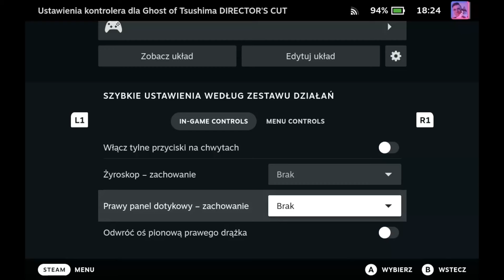Ghost of Tsushima na Steam Decku – recenzja portu PC (grafika, ustawienia, sterowanie, rozgrywka)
Pecetowcy w końcu doczekali się portu samurajskiego hitu z PlayStation. Czy Ghost of Tsushima dobrze wypadł? Recenzja z perspektywy posiadacza Steam Decka. Do nagrania materiału użyłem pluginu Decky Recorder.

Klucz na grę do recenzji otrzymałem od PlayStation Polska za co serdecznie dziękuję. Opinie i przemyślenia wyrażone w filmie są moje własne i wydawca nie miał na nie żadnego wpływu.

Rozdziały:
00:00 – Wstęp i informacje techniczne
02:30 – O czym jest Ghost of Tsushima
06:40 – O co chodzi w rozgrywce
11:05 – Oprawa audiowizualna i płynność rozgrywki
13:10 – Sterowanie
14:56 – Najlepsze ustawienia graficzne (jak uzyskać stabilne 45 FPS)
17:17 – Wady, tryb multiplayer i dlaczego gra nie jest "Steam Deck Verified"
19:26 – Pora na Kota
19:35 – Pozostałe aspekty
22:12 – Podziękowania, plany na filmy i pożegnanie

✔ Dając suba wesprzesz mój kanał!

Dodatkowy opis dla wyszukiwarek:

Witaj na kanale Jerzy The Gamer! Dzisiaj mam dla Ciebie wyjątkową recenzję gry Ghost of Tsushima w wersji pecetowej, testowanej na Steam Decku. Jeśli jesteś fanem samurajów, Japonii i dynamicznej rozgrywki, to koniecznie zostań ze mną!

Ghost of Tsushima, znana także jako GOT, to gra od studia Sucker Punch, które pierwotnie zadebiutowało na PlayStation 4 i PS4 Pro, a następnie zachwyciło graczy na PS5. Teraz, dzięki pecetowemu portowi, możemy cieszyć się tą przygodą także na przenośnych urządzeniach takich jak Steam Deck, Asus ROG Ally, Lenovo Legion GO czy GPD Win.

W tej recenzji Steam Deck skupię się na:

Ustawieniach gry: Jakie są optymalne konfiguracje, aby cieszyć się płynną rozgrywką na poziomie 45 fps? Omówię szczegółowo wszystkie ważne aspekty, które wpływają na jakość oprawy graficznej.
Gameplay: Zobaczysz fragmenty rozgrywki, które oddają esencję bycia samurajem w otwartym świecie pełnym niebezpieczeństw i pięknych krajobrazów wysp Cuszima i Iki (Iki Island).
Multiplayer: Sprawdzę, czy działa tryb wieloosobowy na Steam Decku i czy można liczyć na grę z innymi użytkownikami PSN.
Status: Dlaczego gra nie jest "Verified"?

Nie zabraknie również porównań portu pecetowego do oryginalnego wydania na konsole PlayStation. Czy Steam Deck radzi sobie z takim wyzwaniem? Jakie są plusy i minusy grania na tym handheldzie?

Oglądaj moje wideo z recenzją gry Ghost of Tsushima i dowiedz się, czy warto zainwestować w ten tytuł na PC handheldzie. Zapraszam do subskrypcji, zostawienia lajka i komentarza, jeśli podoba Ci się to, co robię.

Śledź mój kanał Jerzy The Gamer, gdzie znajdziesz więcej recenzji, poradników i prezentacji gier. Do zobaczenia w kolejnej przygodzie!